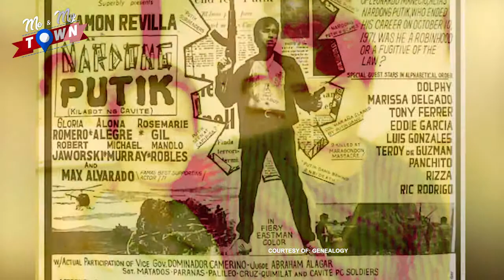KwentongBayan - IMUS Episode of Me and My Town (August 12,2018)